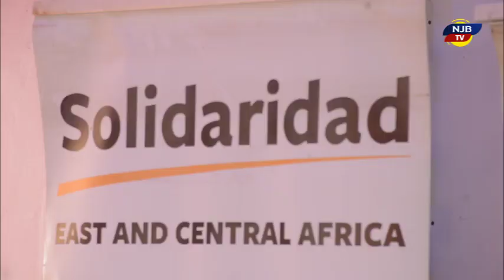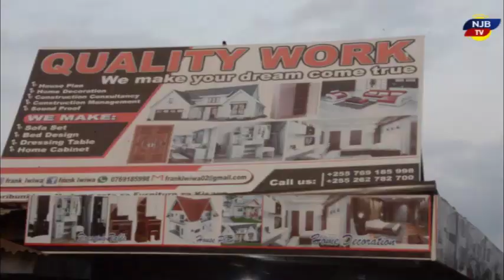MKUTANO MKUBWA WA WADAU WA ZAO LA PARACHICHI KUFANYIKA NJOMBE MWEZI DESEMBA 2023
Wakulima wa parachichi mkoani njombe kwa kushirikiana na wanunuzi wa zao hilo Pamoja na serikali wamefanya mkutano wa Pamoja na kujadili changomoto na fursa mbali mbali zilizopo ili kusaidia zao hilo kuendelea kuwa na tija kubwa kwa pande zote
Mkutano huo uliozinduliwa na mkuu wa mkoa wa njombe antony mtaka  umewapa fursa wakulima kueleza changamoto zinazowakabili kama ambavyo baadhi yao hapa wanaeleza.
Waandaji wa mkutano huo ambao ni shirika la likolto kwa kushirikiana na  Jumhia ya wafanyabiashara wakulima na wenye viwanda TCCIA wameleza makubaliano yaliyofikiwa katika mkutano huo.
Kwa upande wake mkuu wa mkoa wa njombe antony mtaka amesema kutokana na mchango mkubwa wa wakulima wa parachichi kwenye maendeleo ya mkoa wa njombe na taifa kwa ujumla kamati ya maandalizi ya mkutano huo iandae mkutano mwingine mkubwa utakao wakutanisha wadau wa kilimo cha parachichi na viongozi wakubwa wa serikali katikati ya mwezi desemba mwaka huu
Hii ni njombe tv kituo cha taarifa za kina